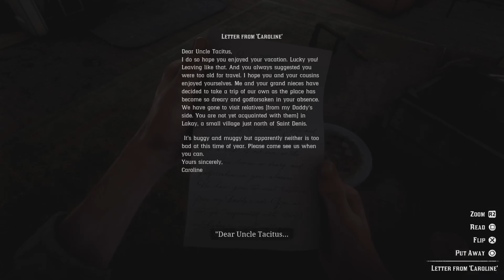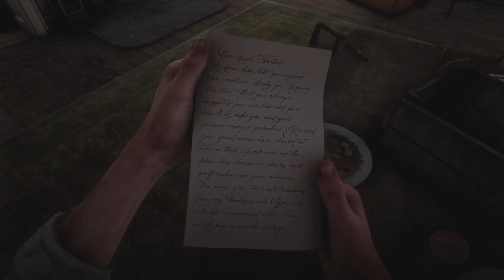We got the family back together | Red Dead Redemption 2 Gameplay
This video contains a walkthrough/playthrough of the game rdr2 .This is part 22 of the playthrough.

The gameplay is captured directly from ps5 and edited in sharefactory